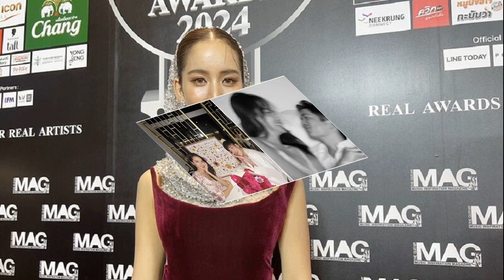เพื่อนหญิงพลังหญิง โบว์ ส่งกำลังใจให้ โยเกิร์ต ตอบชัด ถ้า อาเล็ก มีโลกสองใบ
เพื่อนหญิงพลังหญิง โบว์ เมลดา ส่งกำลังใจให้ โยเกิร์ต ปมหย่าสามี เผยเข้าใจหัวอก เคยเจอมาก่อน ตอบชัด ถ้า อาเล็ก ธีรเดช มีโลกสองใบจะทำยังไง ลั่น! หาใหม่ไม่ยาก
ล่าสุดวันที่ 12 มี.ค นางเอกสาวโบว์-เมลดา สุศรี มาร่วมงาน THE GUITAR MAG AWARDS 2024 ณ TRUE ICON HALL ที่ ICONSIAM พร้อมให้สัมภาษณ์ เตรียมรับมือหากเจอโลกสองใบ
วันนี้มางานนักร้อง ตื่นเต้นไหมคะ? “คนเยอะดีค่ะ เขาเรียกอีกวงการหนึ่ง ที่โบว์เคยเหยียบมาแล้ว แล้วก็กลับมาเหยียบใหม่
ความรู้สึกมันเปลี่ยนแปลงไปเยอะไหม? “ค่อนข้างเยอะค่ะ เพราะว่าเด็กๆ เริ่มไหว้ ทั้งๆ ที่อายุเท่าๆ กัน แต่เขาเห็นว่าเราอยู่มานาน เขาคิดว่าเราเป็นรุ่นพี่
เราคิดไหมในฐานะนักร้อง เราจะมาไกลขนาดนี้? “มันก็พูดยาก ด้วยความที่เราแบบเสียงก็ดี ร้องสดก็ได้ เพอร์ฟอร์แมนซ์ได้นิดหน่อย แล้วเหมือนเป็นแบบนักร้องที่เล่นละครได้
พี่อาเล็กเคยชมไหมว่าร้องเพลงเพราะ? “เขาไม่มีสิทธิ์ไม่ชมค่ะ เขาก็ชมค่ะ เขาบอกว่า พี่ขนลุกอ่ะ ขนลุกๆๆ
มีงานจ้างไปร้องเพลงไหม? “จริงๆ มีค่ะ แต่ว่าไม่มีเวลาให้เขา มันฮอตอ่ะ”

จะมีเพลงต่อไปไหม? “มีค่ะ แต่ว่ากําลังคุยๆ ว่าจะเป็นแบบแนวไหน ฟีเจอริ่งกับใคร หรือว่าเพลงนี้จะแค่แบบ โบว์คนเดียว”

แล้วเราอยากได้เป็นแนวไหน? “แนวนอนไหม ทํางานหนักอะไรอย่างเงี้ย(หัวเราะ) แต่ได้ทุกแนวอยู่แล้ว เราเป็นตัวแทนของผู้หญิงที่กล้าแสดงออก ผู้หญิงเรียบร้อยบางสถานการณ์ แล้วก็ขอบคุณค่ะที่รับชมเพลงของ โบว์ เมลดา นะคะ ฝากเพลงต่อไปด้วยนะคะ
อาเล็กจะมีโอกาสได้เล่นเอ็มวีไหมคะ? “เขาบอกว่าแฟนเล่นเอ็มวีไม่ได้ มันอาถรรพ์ค่ะ อะไรสักอย่าง กลัวแบบแฟนผมน่ารัก เอ้า! ไม่ใช่คนนี้(หัวเราะ) จริงๆ ก็อยากให้เล่น แต่ไม่เสี่ยงดีกว่า เรื่องนี้ไม่กล้าเล่นเลย ไม่กล้าเล่นกับอาถรรพ์เลย
ไม่ได้ร้องเพลงอีเวนต์ แต่ไปร้องเพลงงานแต่ง? “แต่งานแต่งคนอื่นนะ ช่วงนี้ร้องบ่อยมากช่วงนี้ ร้องทุกงานเลย”

ล่าสุดไปงานแต่ง หลายคนก็ เพื่อนหญิงพลังหญิง (พี่โยเกิร์ต)? “ใช่ ให้กําลังใจและค่ะ เราเคยใจช้ำมาเหมือนกัน เราก็เข้าใจความรู้สึก
ทำไมร้องเพลง Play Girl ให้พี่โย? “จริงๆ ไม่ได้ร้องให้พี่โยหรอก อยากให้ทุกคนมาสนุกด้วยกัน เพราะเป็นเพลงที่แบบค่อนข้างสนุก เราอยากเห็นพี่โยเกิร์ตเต้นยั่วเท่านั้นเลย
แล้วคิดยังไงกับโลกสองใบ? “ก็ไปเหอะ ถ้ารู้สึกว่าใจมันไปแล้วก็ไปเลย หนูไม่ยื้อ
เราสายปล่อยวางหรอ? “ปล่อยๆ เพราะถ้าใจนึงอ่ะ มันมีคนอื่นแล้ว แม้ว่ามันมีเปอร์เซ็นต์ สิบเปอร์เซ็นต์ ที่เขาไม่ได้แบบแฮปปี้อ่ะ แต่ว่า สิบเปอร์เซ็นต์ที่เขาขาด คนนั้นเติมเต็ม พอค่ะพอ บ๊ายบายค่ะ หาใหม่ไม่ยากค่ะ ทุกวันนี้ก็ยังรออยู่เลย พี่เล็กไม่มีหรอก โบว์ก็ไม่มีเหมือนกัน แต่อย่ามีเลย แต่ว่าเรื่องแบบนี้มันพูดไม่ได้อยู่แล้ว เรื่องอนาคตสุดท้ายแล้ว ถ้าใช่ก็แต่ง สุดท้ายแล้วแต่ง ไม่ใช่ก็เยอะแยะ”